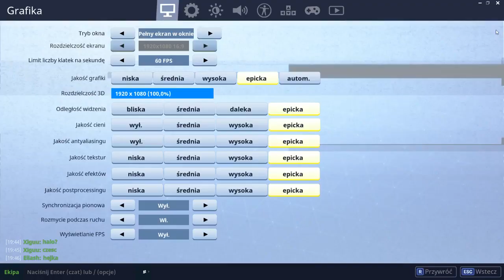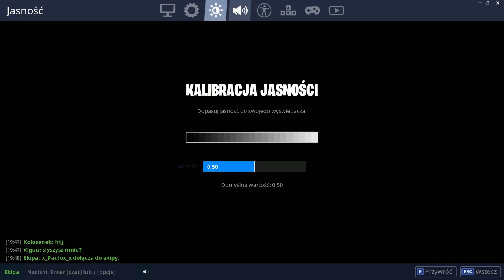Eliash Live - Wieczorny Fortnite